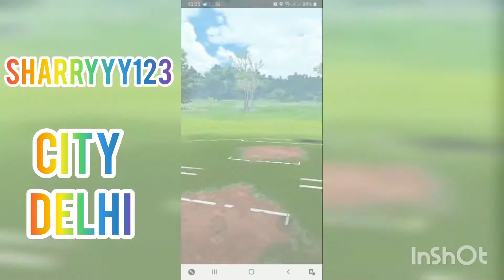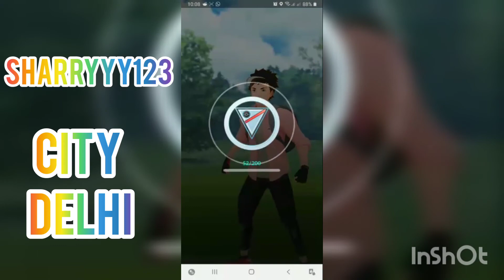Tranier: Sharryyy123, City: Delhi